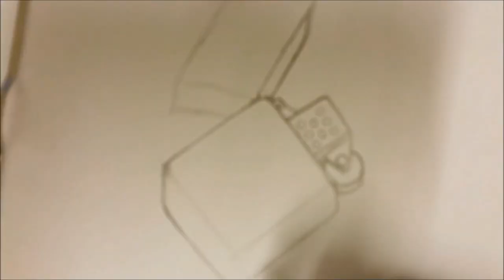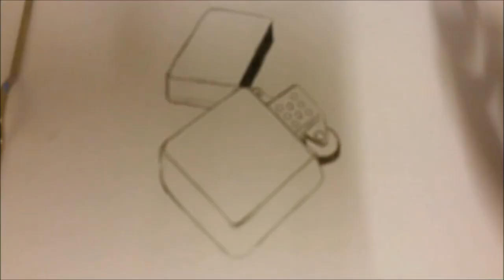How To Draw a Cigarette Lighter!!!!..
learn how to draw a cigarette lighter. Simple and easily.